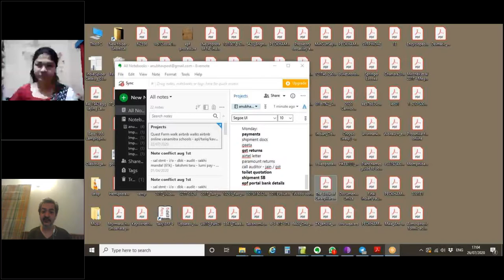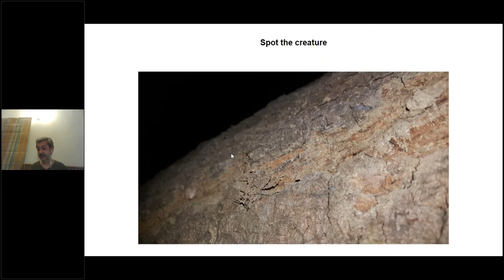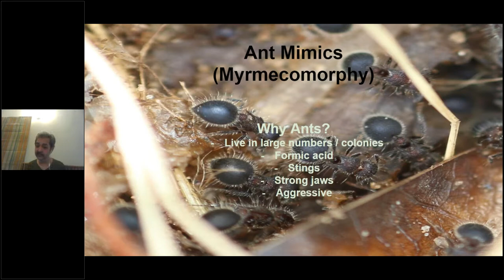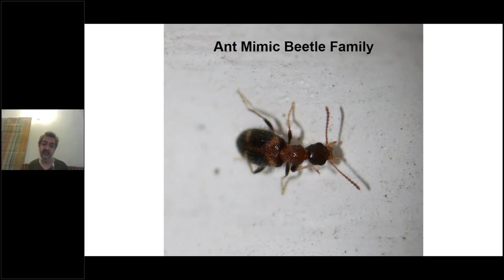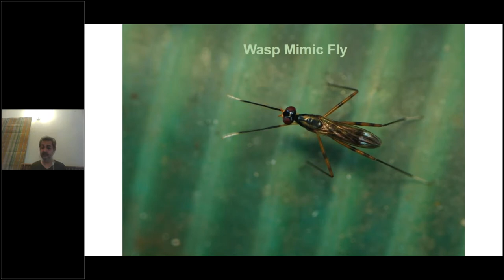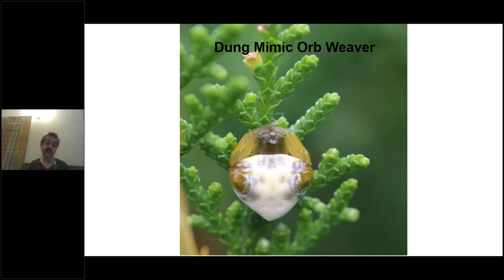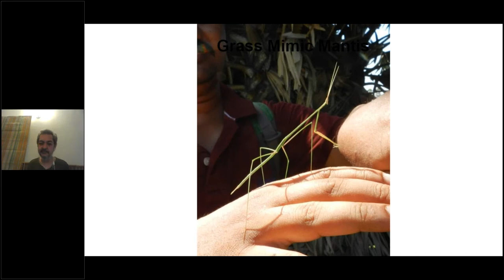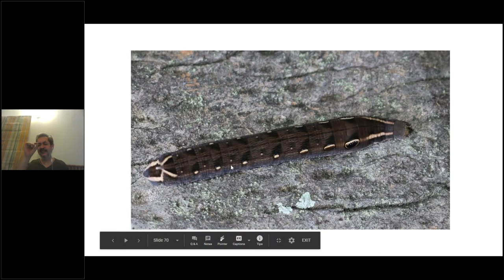Nature Classrooms - Mimicry & Camouflage in Insects